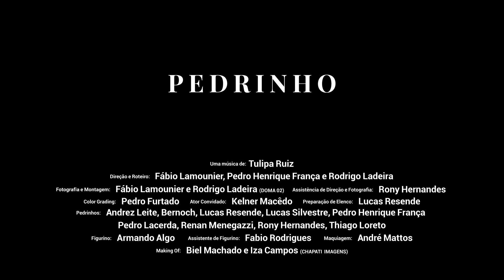Tulipa Ruiz - Pedrinho (Making Of)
Making of do videoclipe de "Pedrinho".

[FICHA TÉCNICA]

Making Of: Biel Machado e Iza Campos (CHAPATI IMAGENS)

Idealizador: Pedro Henrique França
Direção e roteiro: Fábio Lamounier, Pedro Henrique França e Rodrigo Ladeira
Fotografia e Montagem: Fábio Lamounier e Rodrigo Ladeira (DOMA02)
Assistência de Direção e Fotografia: Rony Hernandez
Color Grading: Pedro Furtado
Ator convidado: Kelner Macêdo
Preparador de elenco: Lucas Resende
Pedrinhos: Andrez Leite, Bernoch, Lucas Resende, Lucas Silvestre, Pedro Henrique França, Pedro Lacerda, Renan Menegazzi, Rony Hernandes e Thiago Loreto
Figurino: Armando Algo
Assistente de Figurino: Fabio Rodrigues
Maquiagem: André Mattos
Produção e Assessoria de Imprensa: Érica Januário, Fernanda Couto e Pedro Henrique França

Agradecimentos: Janaína Rueda (Dona Onça e A Casa do Porco), Leticia Melo, Luciana Orvat e Felipe Daros (Estúdio Claraboia), Restaurante Tavares, Winny Choe